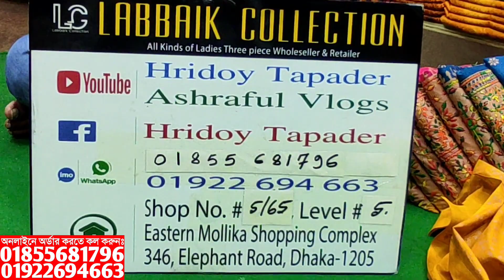বুটিক থ্রি পিস কিনুন পাইকারি দামে || boutique three piece collection & wholesale price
✅Shop Address:
⏩ইস্টার্ন মল্লিকা শপিং মল.
⏩লাব্বাইক কালেকশন।